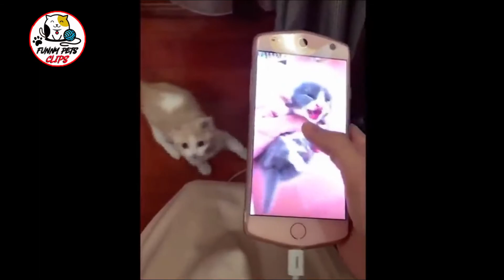✅😍💖Cute is Not Enough Funny Cats and Dogs Compilation 2019✅😍💖